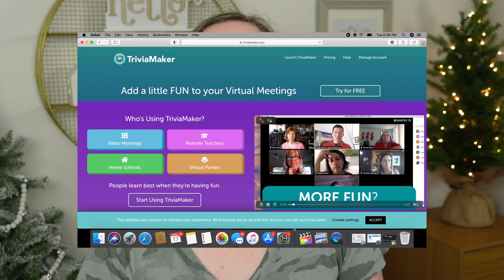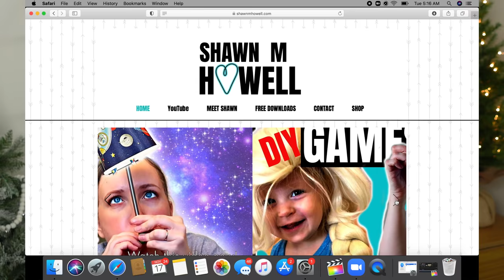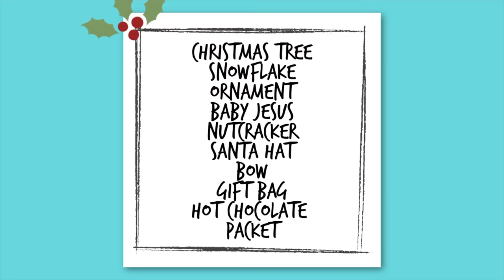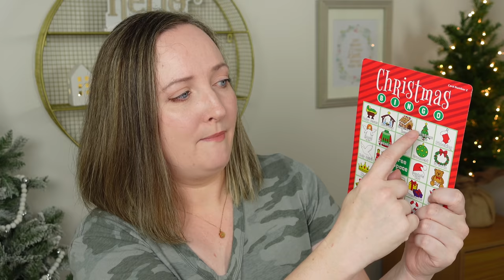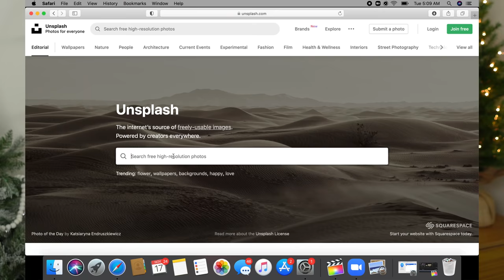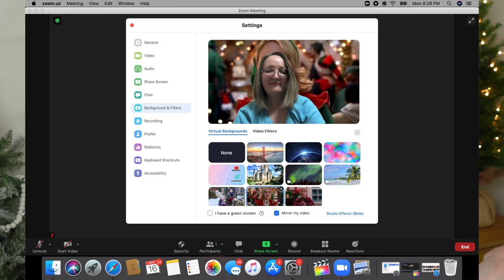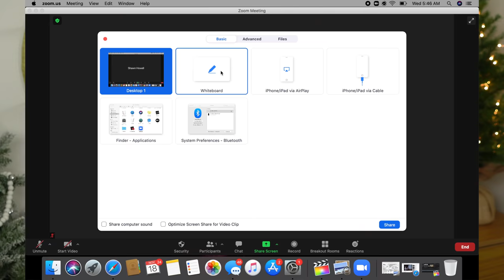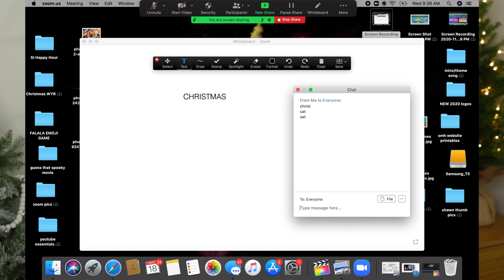20 Christmas Games For Zoom You've Never Played | Virtual Christmas Party Games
20 Christmas games for ZOOM that everyone can play at home with family, friends, or in a virtual classroom setting.I know this Christmas isn't what we had imagined it would be. Christmas 2020 will be weird which is why we need fun more than ever. Playing games and laughing is the BEST way to connect with those we love and we can have fun even over Zoom or another video conferencing app. I hope that you find an idea or two in this video to bring back family fun to those you love or to the students you teach.

❤️How to play Extreme Spoons: everyone has their own spoon and their own deck of cards. Everyone should shuffle their own deck and deal themselves four cards. The goal is to get a four of a kind in your hand. When the game begins, players should take the top card from their own deck and either keep or discard it. If they keep it, they should discard a different card so only four remain in their hand. Players continue in this manner until they have a four of a kind. Then they take the spoon next to them and hold it up to their nose so other players can see it via video chat (when they look up). As soon as someone gets a four of a kind OR notices someone else holding a spoon, they should grab their spoon. The last person to grab a spoon receives a letter in the word S-P-O-O-N. The first person to spell S-P-O-O-N is the loser.

*Time Stamps*
0:00 Intro & Greeting
0:39 TriviaMaker
1:20 Fa La La Emoji
2:30 What’s Missing
3:12 Christmas Would You Rather
3:55 Christmas Peekaboo
4:35 Scavenger Hunt
5:34 Christmas Bingo
6:55 Zoomed In
7:52 Guess That Christmas Song Variation
8:29 Christmas Movie Extra
9:14 The Nice List
10:15 Santa’s Coming
11:23 Finish The Phrase
12:19 Smiling’s My Favorite Thing
13:32 Bob Ross Christmas Contest
14:30 Extreme Candy Cane Game
15:17 Roll The Die, Let’s Get Moving
15:56 Words Within Words
16:26 Hide the Ornament
17:31 Christmas Colors